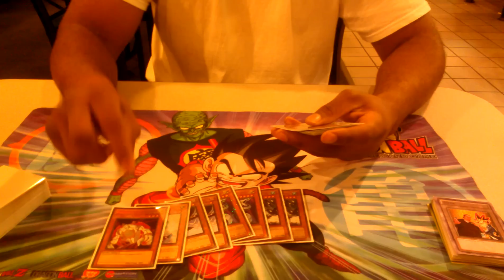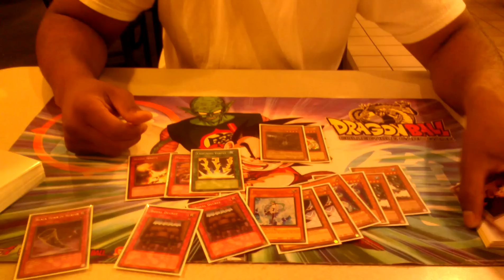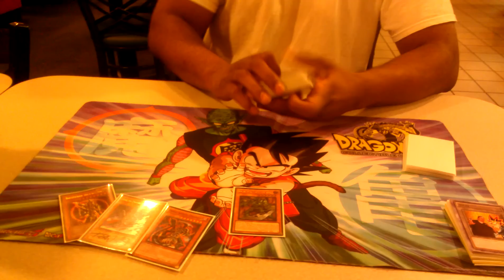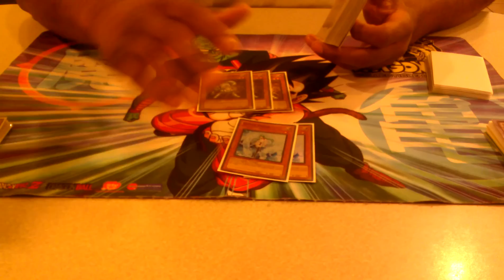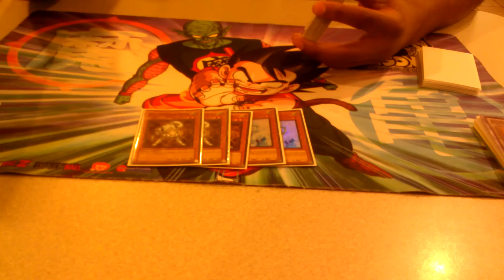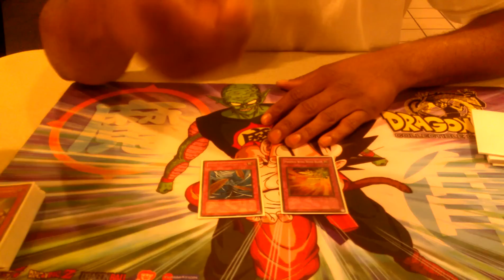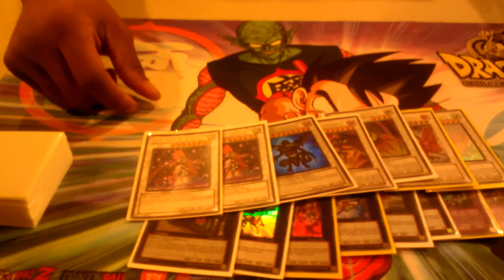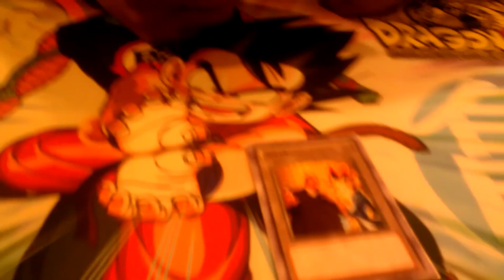Nick Dukes YCS Dallas Top 16: Inzektors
our teammate nick dukes ycs dallas top 16 deck profile